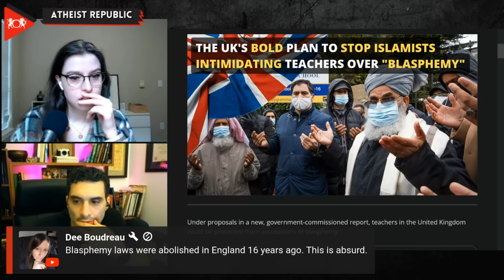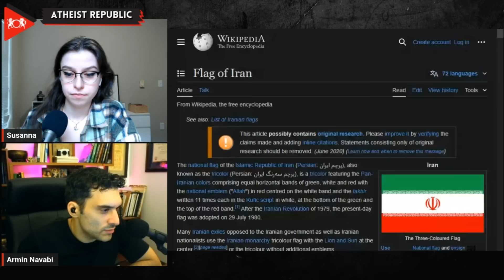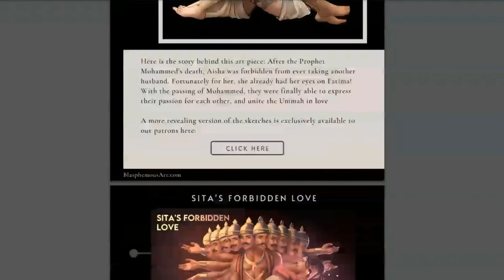The UK's Bold Plan to Stop Islamists Intimidating Teachers Over "Blasphemy"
The UK government is considering bold measures to protect teachers from accusations of blasphemy and intimidation by religious groups over educational content. A new report commissioned by Lord Walney, the government's adviser on political violence, urges the Department for Education to issue statutory guidance to schools on managing blasphemy-related incidents. As Jack Rivington of the National Secular Society stated, "The Walney report's focus on the threats and intimidation faced by UK schools in relation to blasphemy accusations is welcome, as is its recommendation for greater protections for teachers." The proposals aim to prevent schools from automatically suspending accused teachers, stop requiring parental consultations on potentially offensive material, and shield educators' identities during controversies. The move follows high-profile cases like the Batley Grammar School incident, where a teacher received death threats for showing a cartoon of the Prophet Muhammad. With teachers feeling "let down" by authorities, the report signals a firm stance against religious intimidation in the classroom and a commitment to upholding freedom of expression.